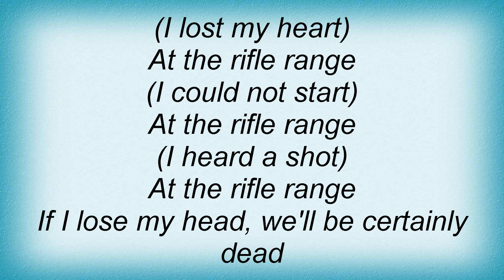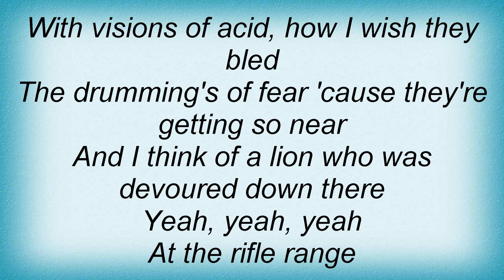Blondie - Rifle Range Lyrics_1